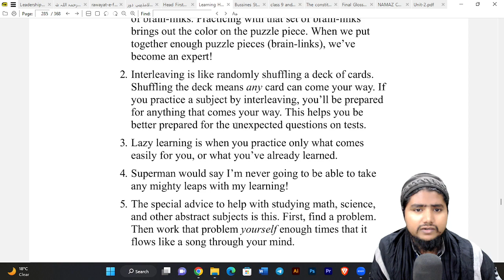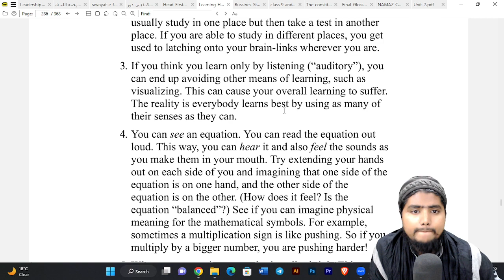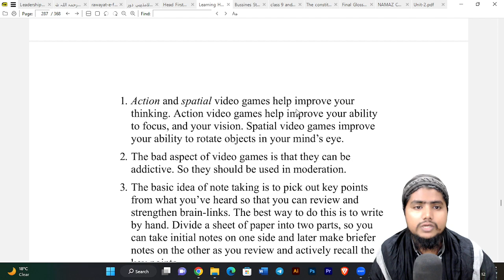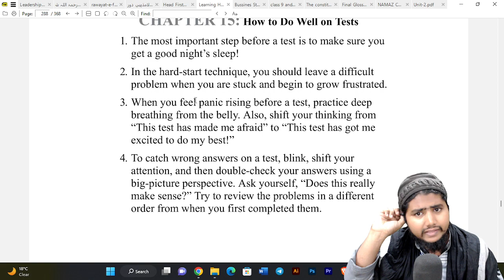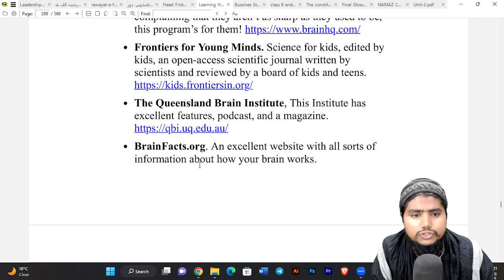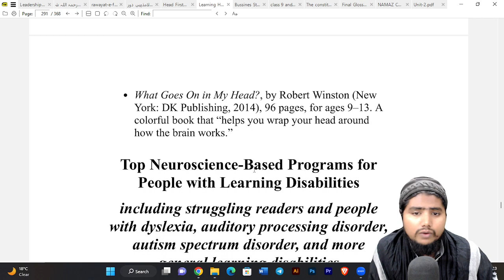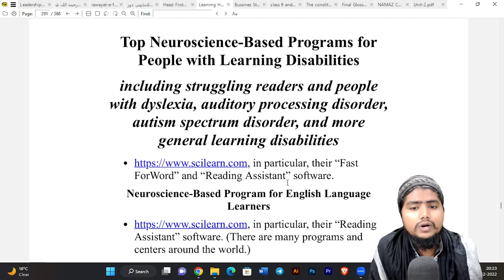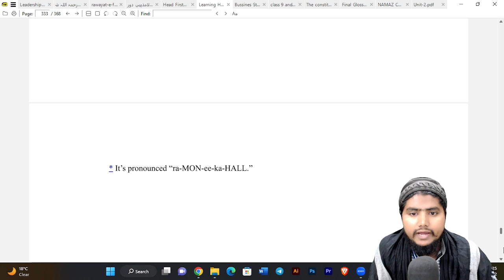Day 25 26 Learning How to Learn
This movement of reading books is running under Mission Taqwiate Ummat
کتابوں کے مطالعے کی یہ مہم مشن تقویتِ امت کے زیر اہتمام چلائی جارہی ہے
مشن تقویتِ امت ایک ویلفئیر آرگنائزیشن ہے اس کی مدد کے لیے
Kotak Bank Account number 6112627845
Account name: Qeyamuddin
MMID 9485353
 اجتماعی جبری مطالعہ SMS کا فارم بھرنے کے لیے
To fill the form
1 یہ گوگل فارم بھریں جس میں آپ سے ذاتی اور تعلیمی قسم کے بارہ سوالات پوچھے جائیں گے، فارم بھرنے کے فوراً بعد آپ کو واٹس گروپ کی لنک نظر آئے گی اس پر کلک کر گروپ میں جوائن ہوجائیں
2 ہفتے میں چار دن تین موضوعات فلسفہ، عمرانیات اور تفہیم مغرب پر چند صفحات شئیر کئے جائیں گے جن کو پڑھنا لازمی ہوگا
ایڈیٹ کرکے یوٹیوب پر بھی اپلوڈ کیا جائے گا ان شاءاللہ
ہم مطالعے کا ایک ماحول بنانا چاہ رہے ہیں جس میں آپ جیسے شائقینِ مطالعہ کی مدد درکار ہے
ٹیلیگرام پہ بھی ہم نے گروپ بنالیا ہے چوں کہ واٹس ایپ پر بعد میں جوائن ہونے والے احباب کو گزشتہ سرگرمیوں کا پتہ نہیں لگ پاتا اس لیے ٹیلیگرام اس سلسلے میں موزوں و مفید ہے
اور فیسبک کے اس گروپ پر صرف آپ حضرات کے لکھے گئے خلاصوں کو اپروو کیا جائے گا
مشن تقویتِ امت سے جڑنے کے لیے ان سوشل میڈیا پلیٹ فارمز پر کلک کریں
گروپ 1